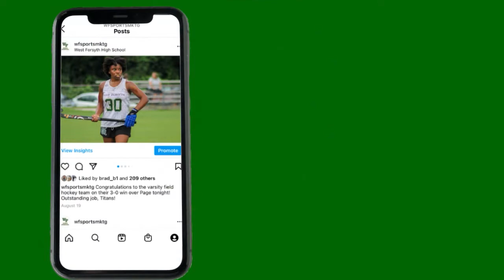Titan Talk 2-12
Maggie talks to Aiden Heller from the wrestling team, and Tay's Always A Titan segment features Alana Gary.